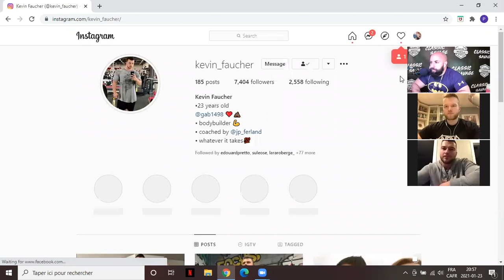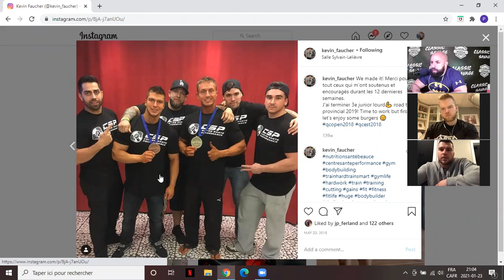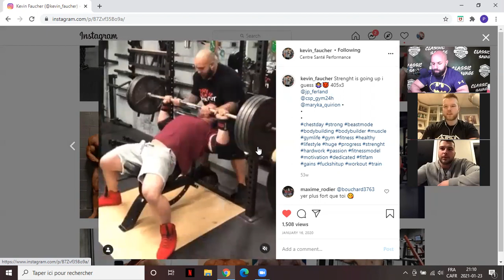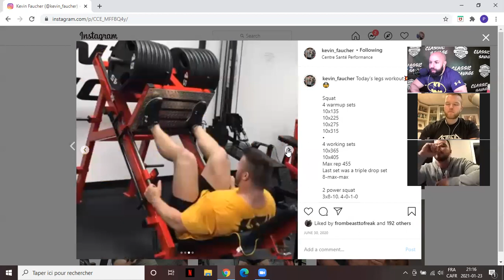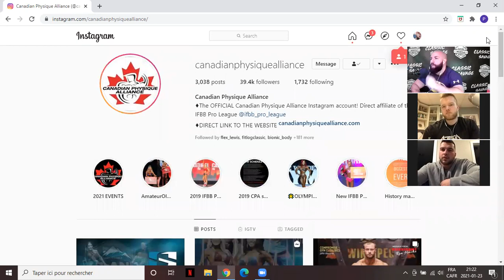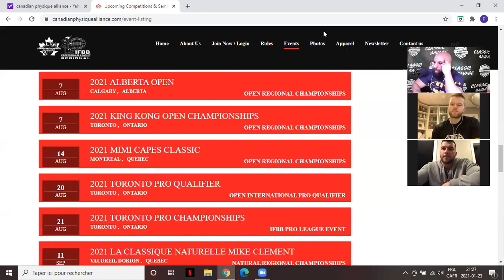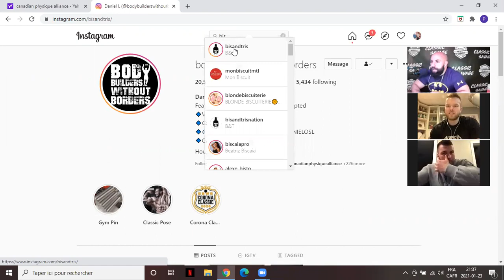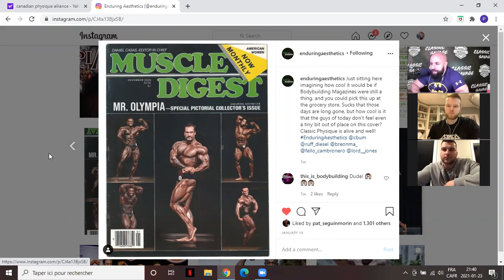Le Classic Show Ép.24 : Kevin Faucher